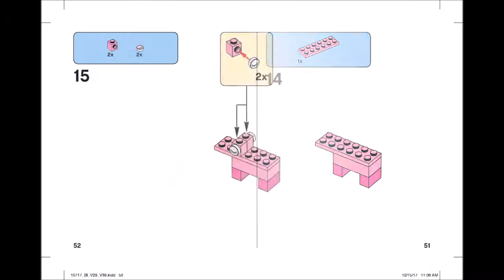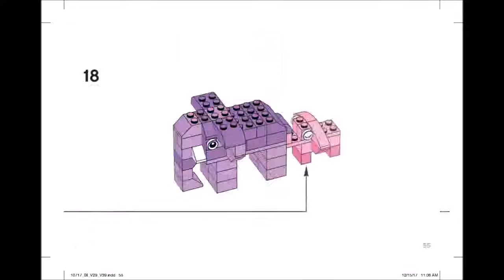LEGO Classic 10717 Bricks Bricks Bricks 1500 Piece Set